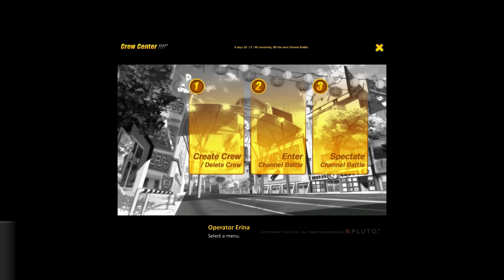Drift City - PrecisionZ vs Sensation #5 - June 14, 2014